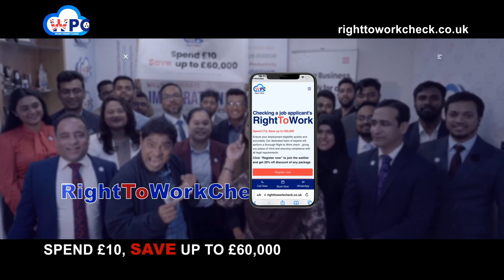আজকের গুরুত্বপূর্ণ সংবাদঃ ২৩ অক্টোবর ২০২৪, বুধবার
১. ছাত্রলীগকে নি*ষিদ্ধ করলো সরকার
২. দুই দিনের মধ্যে নতুন রাষ্ট্রপতি চূড়ান্ত হবে বললেন সারজিস-হাসনাত
৩. রাষ্ট্রপতি হওয়ার প্রস্তাবে প্রধান বিচারপতির 'না'
৪. ভারতকে হারিয়ে সাফের সেমিফাইনালে বাংলার বাঘীনিরা
৫. ই*সরায়েলের বি*রুদ্ধে এবার হাত মেলাল মধ্যপ্রাচ্যের দুই পরাশ*ক্তি